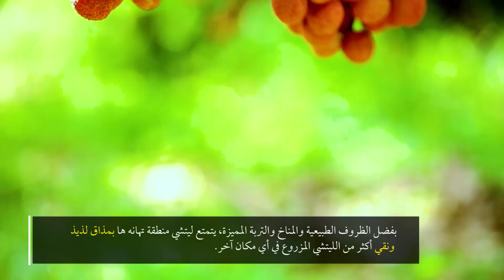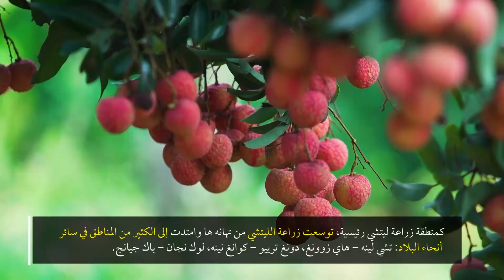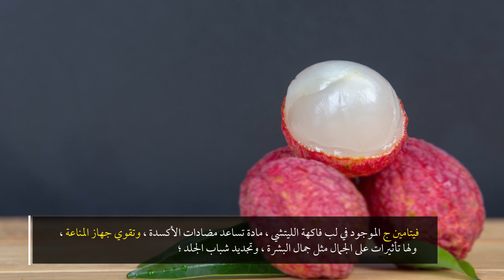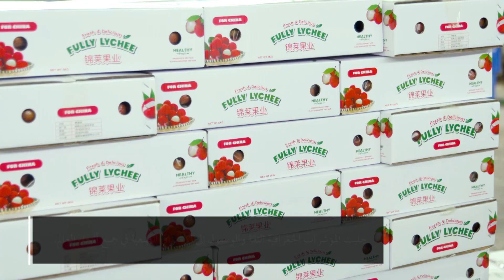المؤشرات الجغرافية: ليتشي تهان ها – ليتشي لوك نجانمنتج يحمل مؤشر جغرافي لفيتنام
الليتشي فاكهة استوائية شهيرة تزرع في المقاطعات الشمالية لفيتنام
ومن تلك المقاطعات، أكبر منطقتين تنمو فيهما الليتشي هما باك جيانغ وهاي زوونغ.
الصنف الأكثر شعبية هو الليتشي المزروع في
منطقة تهانه ها - مقاطعة هاي زوونغ ومنطقة لوك نجان - مقاطعة باك جيانغ
تهانه ها هي إحدى مناطق مقاطعة هاي زوونج ، وتقع في دلتا النهر الأحمر ، حيث تُعرف باسم
مسقط رأس الليتشي.
يعد ليتشي منطقة تهانه ها من بين أفضل 10 فواكه لذيذة في العالم. حاليًا ، يتم الحفاظ على مساحة
زراعة الليتشي عند 10200 هكتار، ويبلغ الإنتاج 50000 طن / سنة.
بفضل الظروف الطبيعية والمناخ والتربة المميزة، يتمتع ليتشي منطقة تهانه ها بمذاق لذيذ ونقي
أكثر من الليتشي المزروع في أي مكان آخر.